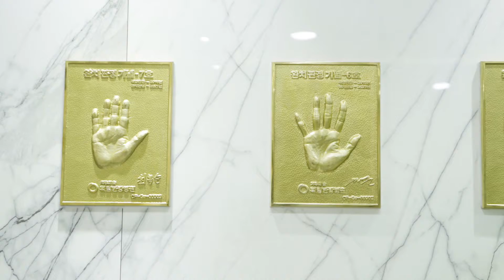Ep.0_휘림한방병원의 주인공? 주임공! 을 소개합니다~!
안녕하세요 치유의 숲, 휘림한방병원 입니다.
암 환우분들께 양질의 정보를 어떻게하면 더욱
즐겁고 쉽게 전달드릴 수 있을까 하는 고민끝에
탄생하게 된 브랜드관리실의 한순영 주임!
그녀의 활약을 기대해주세요 :)